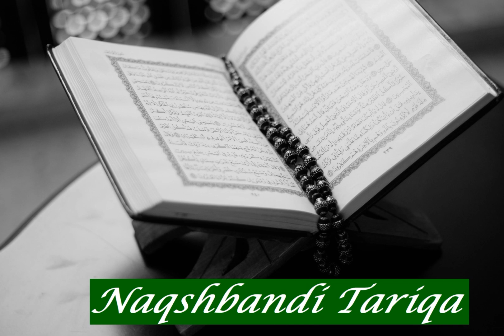Abdussalam Ramadan: Sura 75 Al Qiyama